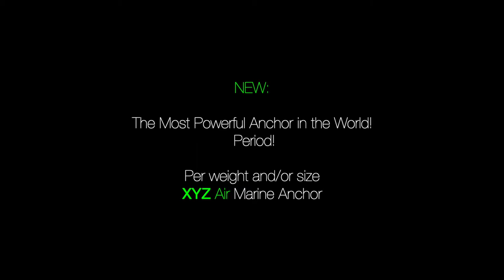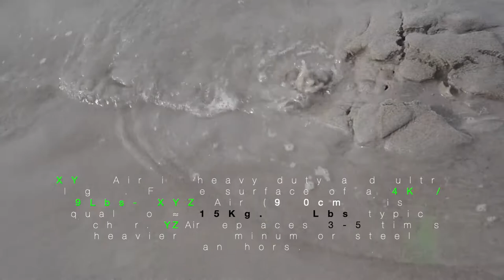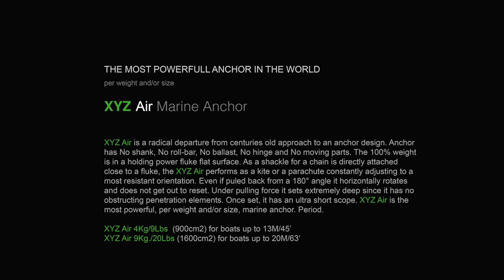XYZ Air anchor test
Prove us wrong, show us one/1/any YouTube video with the XYZ Air capacity in any anchoring bottom? That may be mision imposible!

Designed for rocks and gravel bottoms, the XYZ Air will outperform
 any 3-5 times heavier anchor in sand, mud or clay! XYZ Air Anchor is the most powerful anchor in the world per weight and size.